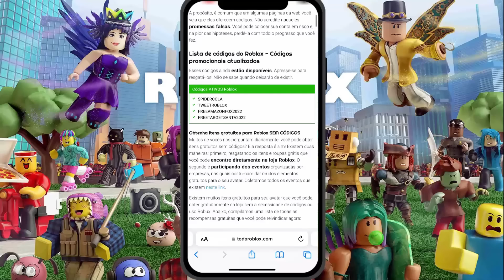AS MENINAS VÃO AJUDAR A TIA A TER O BEBÊ | Historinhas Brookhaven RP🏡 | Roblox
💎 Descrição 💎

💖 Usem meu Star Code: NICKGAMER quando for comprar Robux ou Premium 💖

🦋 Meu segundo canal (NICK GAMEPLAY): @NickGamePlayOficial

Beijinhoss amo vcs❤🥰😘😘